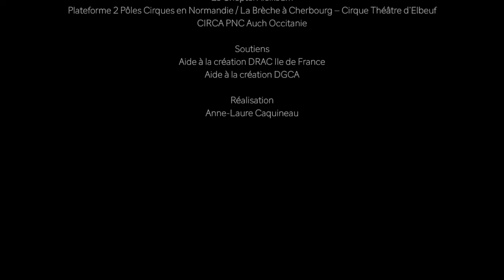Cie Cabas - Desiderata / Entre 2 BIAC 2022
Entre 2 BIAC - Marseille - Provence - Alpes - Côte d'Azur